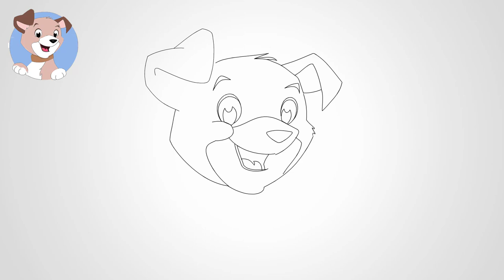How to draw a dog portrait step by step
Today I will draw a portrait of my favorite dog. Let's draw a beautiful dog step by step.
00:05 First, draw the ovals of the eyes. We will draw one eye, and next to it, we will draw the second eye. In each of them, we will draw the pupil of the eye.
Next, draw eyebrows and other details around the eyes.
00:15 Draw a dog's nose under both eyes in the middle.
00:20 Next, draw a mouth. It is open. We draw the dog's tongue and teeth.
00:25 Now let's draw the contours of our dog's head.
00:34 Draw two ears on the head. They are large and bent downwards.
00:53 Draw a neck under the head. Draw a collar on the neck.
And on both sides of the neck, draw two paws.
01:00 Now we will paint the portrait of our dog.